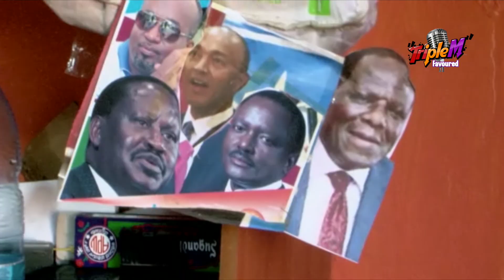NGAMIRA 2 NA MBURI 25 GUTHIJWO IRUGA-INI RIA MWANYA RIA GUKUNGUIRA RAILA ODINGA ONA EMUHOTE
Hello guys, thank you for making a stop in my channel. Welcome back and enjoy viewing.
Raila loss has left most of his supporters sad, they cant believe he lost again. One of his greatest supporters in narok have just decided to continue with the party of celebrating his win. He believe the court will give him the win after this case ruling is expected to take place in the next 3 days.